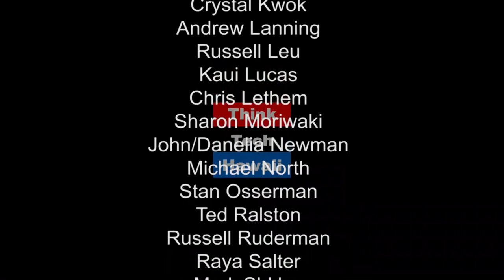Fringe Festival 2017 - electroViolet and Mama Ensemble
electroViolet is a duo between Peiling Kao and Gretchen Jude. They have been practicing improvisation as a form to explore collaboration between movement and sound on equal footing and find the synchronicity without dictating and directing. Body electric 1.1 is electroViolet’s debut in Hawaii.  In December 2016, a devastating fire killed many artists in the Ghost Ship warehouse space. This brings to the forefront the issue of affordable art space and how artists (and others) need safe, accessible places to live and work. Body electric 1.1 is infused with this energy—the urgency to develop responsiveness to unknown futures—the essence and essentialness of improvisation.

Mama Ensemble is a group of Honolulu performing artists from different genres who have all had babies in the past year and a half.  How they have had to come together to produce and rehearse a fringe show, literally with babes in arms, has been a challenge, but they persevere.  The process has been fraught with difficulties, but the motivation is to talk story as new mothers and performing artists and to use performance as a platform to air the insider truths of motherhood.

The Oahu Fringe Festival takes place January 12-15th